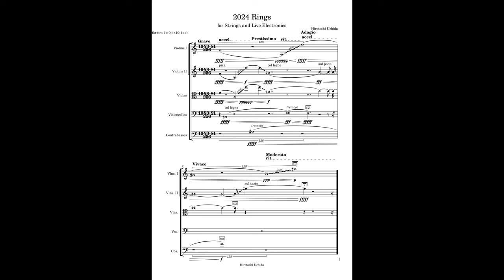2024 Rings for Strings and Live Elecrtronics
This is made by using MuseScore, Sonic Pi, OpenMusic, Java writing and Audacity.